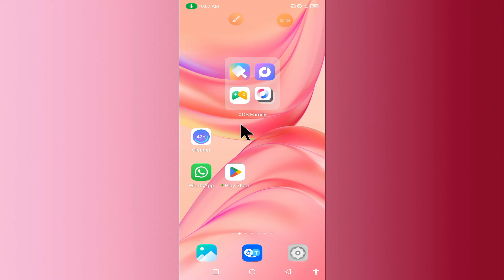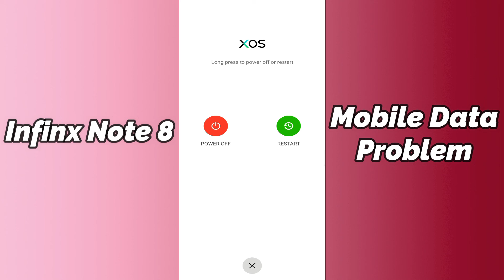Infinix Note 8 Network Problem / Mobile data not working || Mobile data issue solution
Infinix Note 8 Network Problem